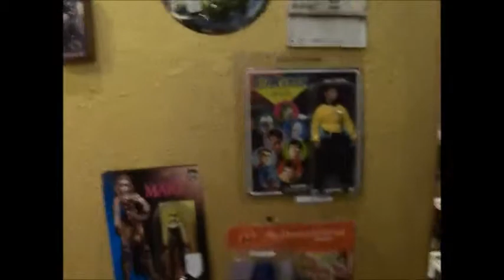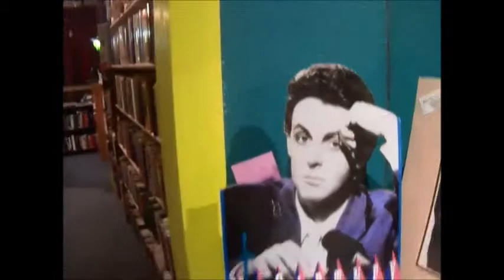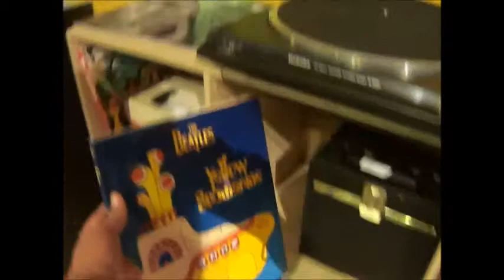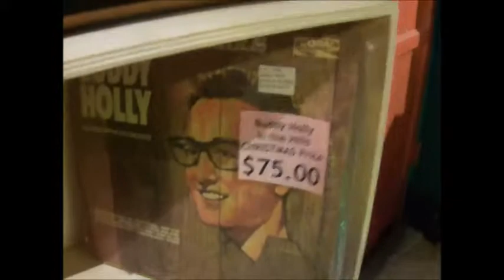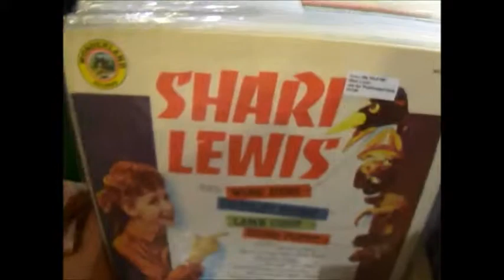Katz Alley Records & Books, Redlands, California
I just discovered 'Katz Alley Records & Books,' in downtown Redlands, California. It's the only record store in Redlands where you'll find everything from vintage 45 vinyl records to record players to books & guitars. The staff is friendly and helpful, and the store offers a convenient lay-away plan. You can visit their website for all of their monthly happenings The store also has a Facebook